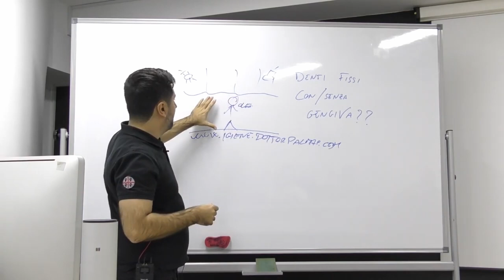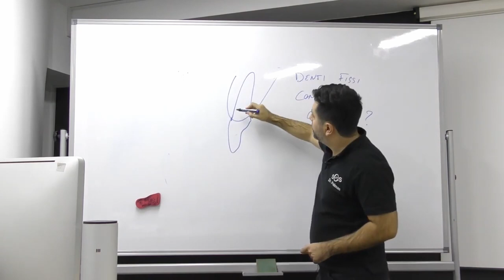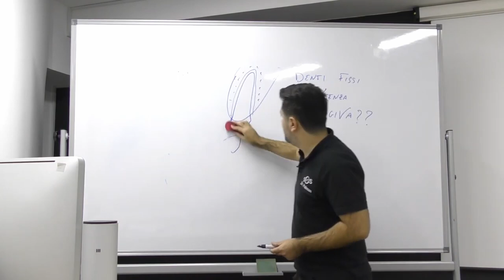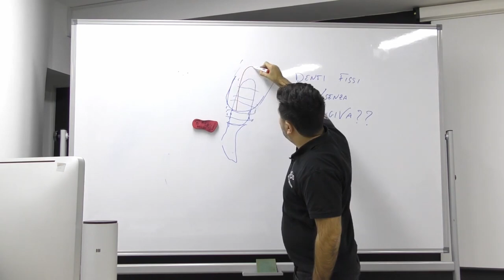Dr Palmas: dove mettiamo gli impianti dentali ?